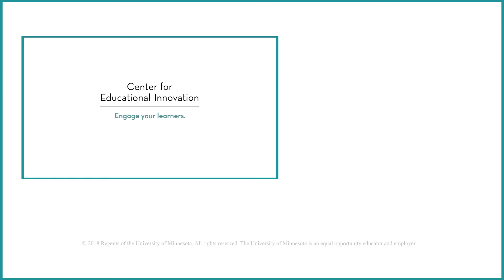What is Active Learning?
See more videos and tips about active learning on our

Center for Educational Innovation | Advance your teaching. Engage your learners.

The Center for Educational Innovation invites you to work with our professional staff to create high quality learning environments, design innovative curricula, develop online programs, explore research-based pedagogies, and conduct research on your teaching and student learning.

Initiate a conversation with us to talk about your goals and questions, discuss possible next steps, and determine how CEI and our University partners can support you.